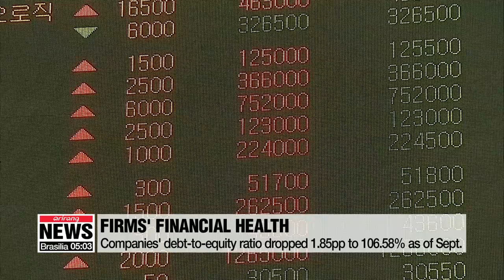Financial health of listed companies improves, but lackluster yearly sales projected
코스피 상장사 부채비율 소폭 하락, 중소기업 올해 매출 전망 감소예상

The financial health of South Korean companies improved slightly in the third quarter... as shareholder equity ticked up.
But their debt also rose compared to last year,... and sales for this year are looking flat or slightly lower.
The financal soundness of publically-listed Korean companies improved slightly during the third quarter this year... on lower debt-to-equity ratios, which are calculated by dividing a company's total liabilities by its stockholders' equity.
Data released by Korea Exchange on Monday shows... the debt-to-equity ratio of 585 firms on the benchmark KOSPI... came to around 106-point-six percent as of September.
However, their combined debt totaled 1-point-zero-3 trillion U.S. dollars as of end-September... a near-five-percent increase since the end of last year.
The firms' combined equity, meanwhile grew by more than six-and-a-half percent to 969-billion dollars during the same period.
By sector, transportation equipment and construction firms saw their debt-to-equity ratio drop,... while those related to coal, petroleum refining and real estate soared.
Although the debt-to-equity ratio recorded in September dropped by nearly one-point-nine-percentage-points from the same period last year... it still remains above 100-percent... meaning there is more debt than equity when companies finance their assets.
This comes amid lackluster sales recorded by Korean companies for this year.
Separate data by the Federation of Korean Industries shows seven out of ten local small-and-medium-sized companies project their sales for this year to remain similar or less than that of last year... mainly due to a drop in domestic and international consumption and a global recession.
Although eight out of ten local conglomerates said they expect their sales for this year to remain similar or improve slightly compared to that of last year... none of them responded that they expected a dramatic on-year sales increase for the same reasons.